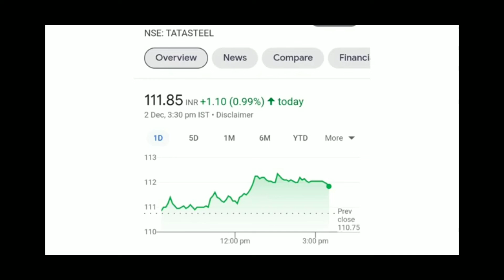Tata Steel Share Latest News | Tata Steel Analysis| Tata Steel Target Price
TATA STEEL TATA STEEL MERGER SWAP RATIO TATA STEEL STOCK LATEST NEWS TATA STEEL SHARE LATEST NEWS TATA STEEL LONG PRODUCT SHARE TINPLATE SHARE TRF SHARE TATA METALIKS SHARE TY